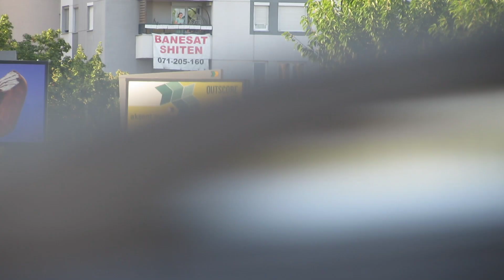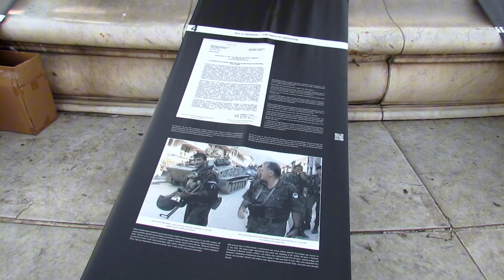Raw Video: Peace Walkout In Memory of Victims of Srebrenica Genocide